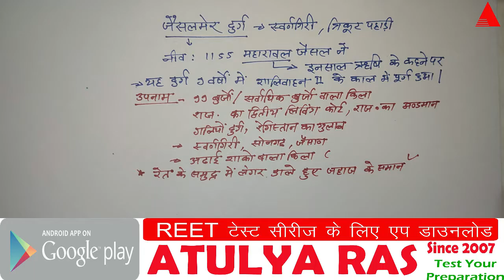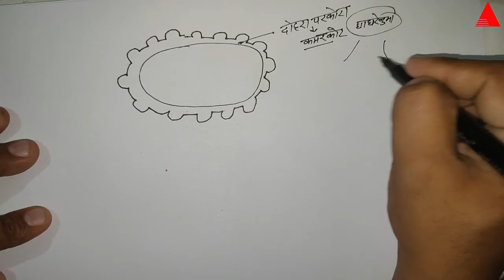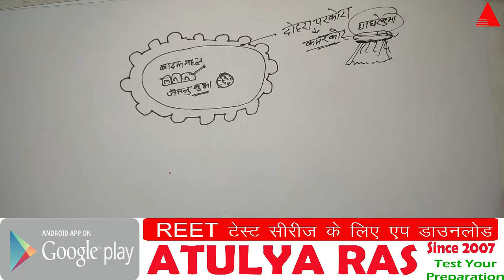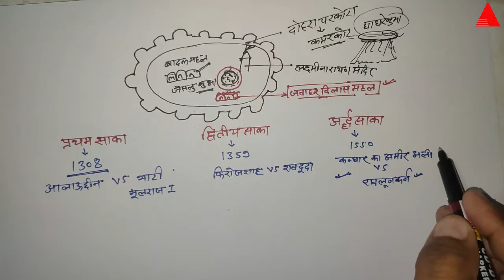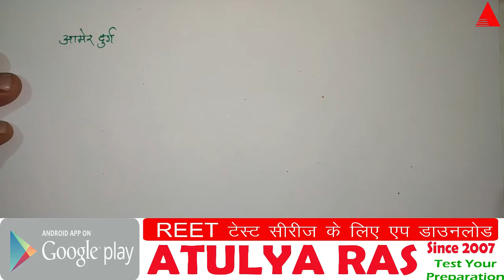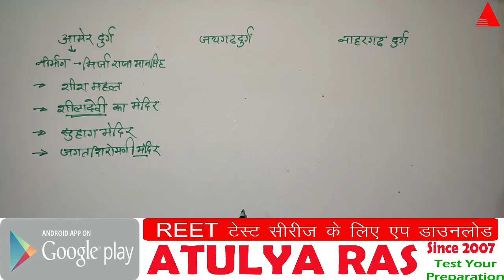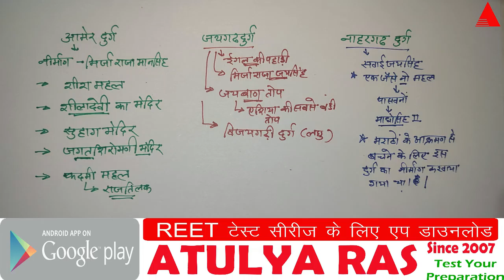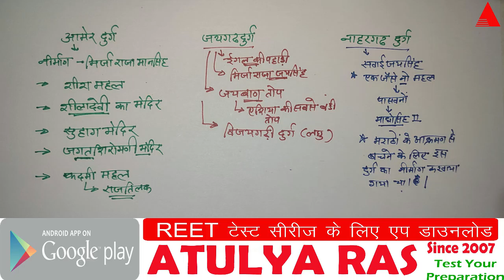राजस्थान के प्रमुख दुर्ग-4 || L-122, Unit-10 || REET Sst. Complete Course|| ATULYA RAS